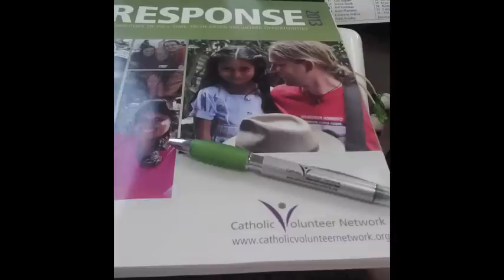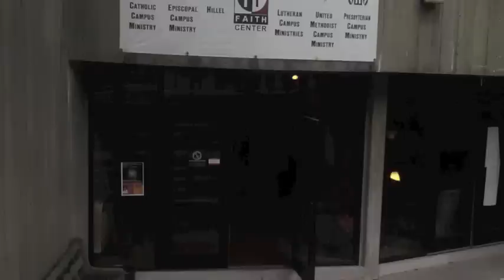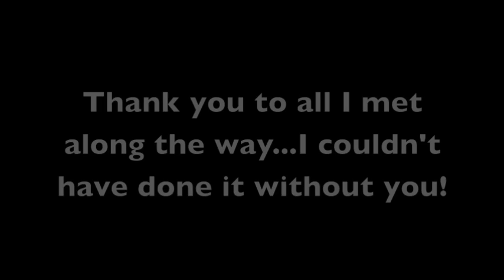Erica's Recruiting Adventure 2012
Follow 2012 recruiter Erica on her journey across the country!
Thank you so much for all who made it possible!

Catholic Volunteer Network owns no rights to the music used in this video. Photo credits are at the end; all else are our own.